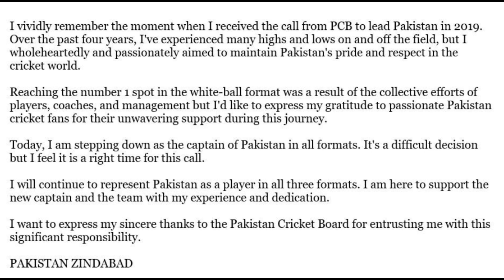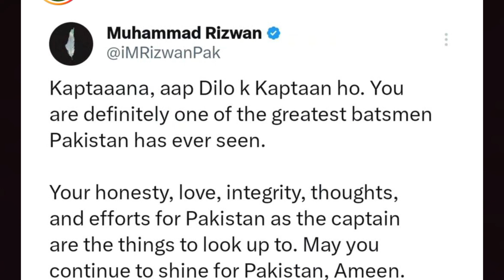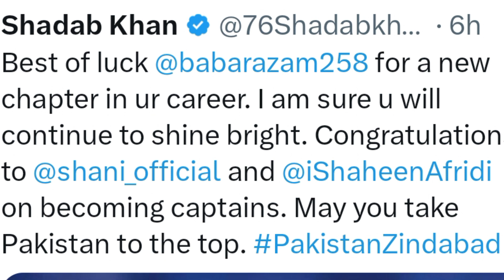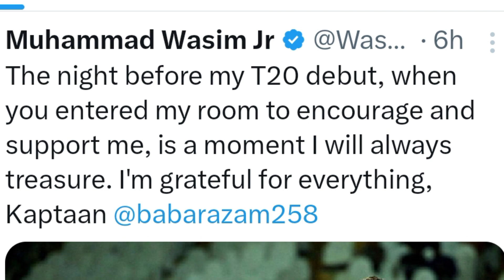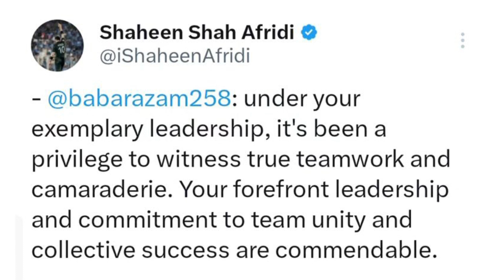players tweet on Babar resignation, it shows who was loyal to Babar and who was not